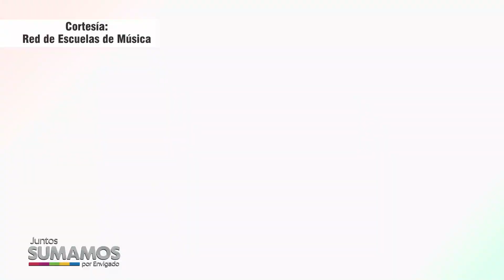NOTA 106 RED DE ESCUELAS DE MÚSICA - 24 de julio 2020